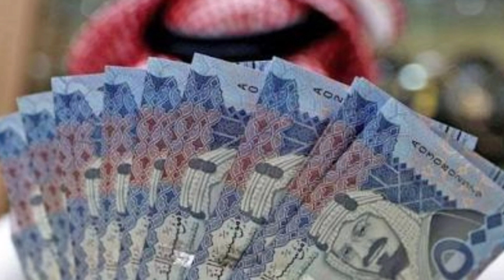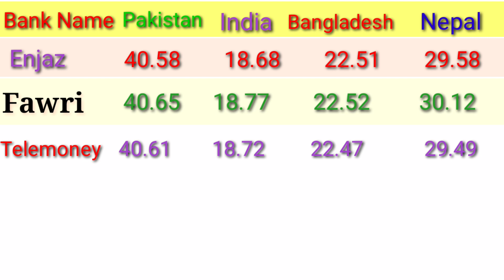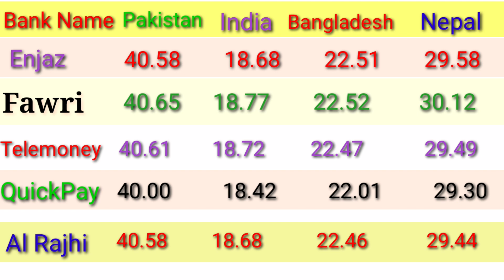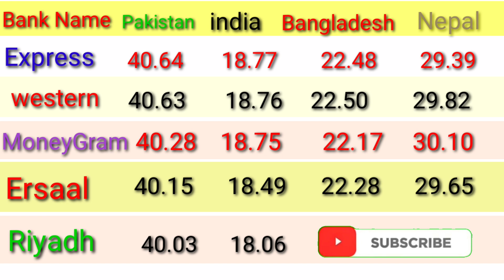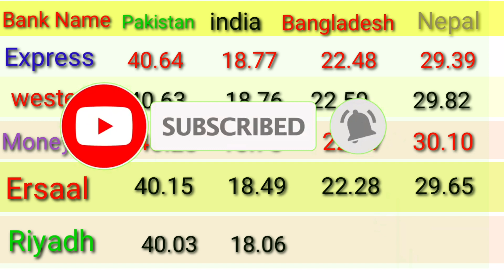SAUDI RIYAL RATE IN PAKISTAN/ SAUDI RIYAL TO DOLLAR/ SAUDI RIYAL RATE IN INDIA/ SAUDI RIYAL EXCHANGE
Saudi riyal to dollar
Saudi riyal to usd
Saudi riyal exchange rate in India
Saudi riyal exchange rate to peso
riyal rate to pakistan
riyal rate pkr today
riyal rate in pakistan today
riyal rate India